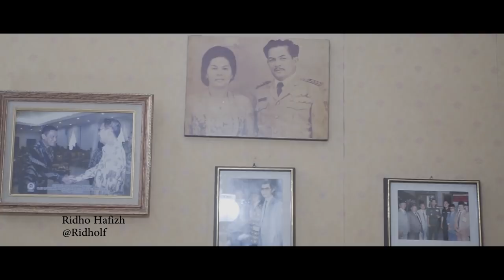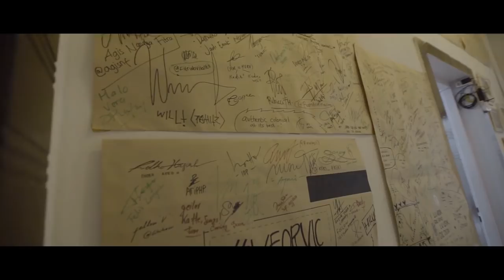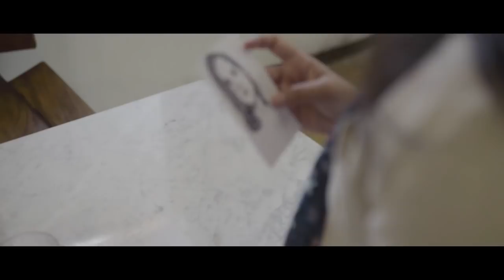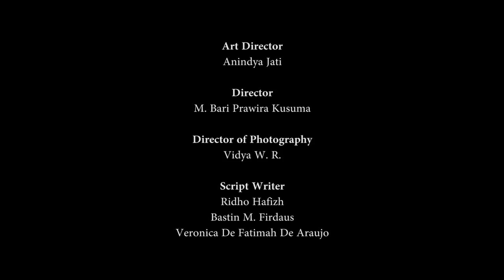V for Vic - Episode 2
Koffie Winkel ...

Is it the way it will end ?
Or maybe just the start of yhe beginning.
That girl, i capture her vision on my mind...
Is she felt the same ? Or just an imagination

Starring:
Gloria Natapradja Hamel

Ridho F. Hafizh

Presented by:
Koffie Winkel
Jl. Patuha No.26, Bandung

Production by Pamungkas Production

Original soundtrack by Sintaksis - Akankah Kita